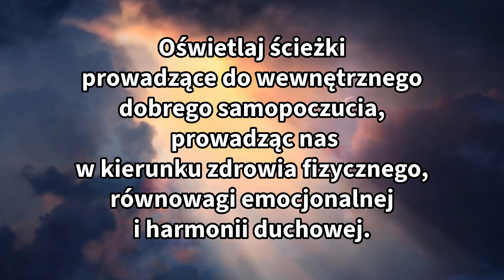Wzmacnianie Wewnętrznego Dobrego Samopoczucie | Wzmocnione Uzdrawianie | Modlitwa O Wewnętrzne Dobro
Zniżka   WIARA10

Życzenia Na Boże Narodzenie życzenia boże narodzenie święta wigilia dzień bożego narodzenia dzień wigilii życzenia na wigilię
Życzenia świąteczne

modlitwa
modlitwy o uzdrowienie
modlitwy świętych
modlitwy o uwolnienie
cytat na dziś
cytat
modlitwy po polsku
modlitwy poranne
modlitwy wieczorne
modlitwy przebaczenia
katolic
wierzyć
modlić się
duchowość
religia
modlitwy do ducha świętego
psalmy po polsku
jak medytować
wiara
Bóg
Biblia
medytacja
uważność
gojenie : zdrowienie

Created By: Pray With Poland
Voice By: Pray With Poland